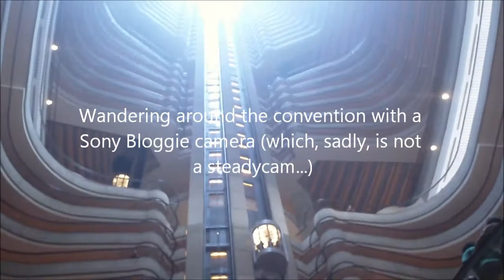Dragon*Con 2011 - Wandering the Mariott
This is just a video I shot while wandering around the Mariott during the first day of Dragon*Con, 2011. It's a bit shaky since I'm using a Bloggie (which has no image stabilization of any kind is is about the same size as my cell phone), but it should give an idea as to what the common areas of the convention are like